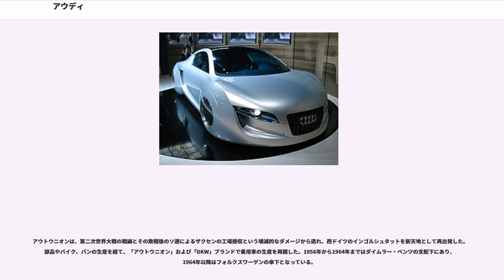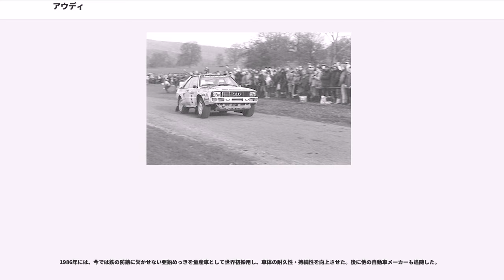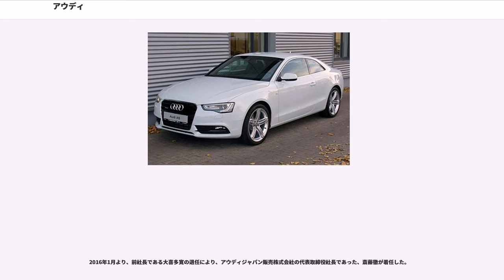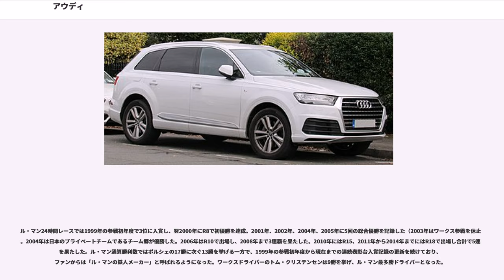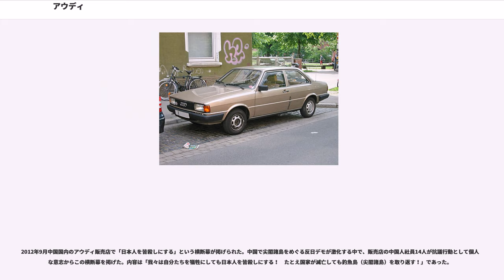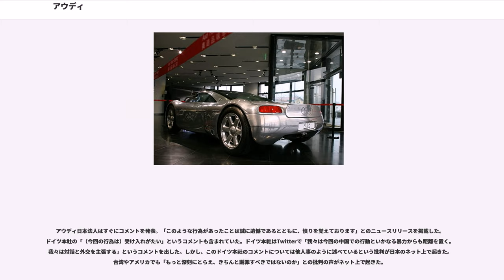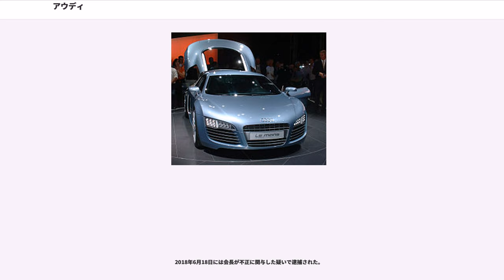アウディ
アウディ（ラテン語：Audi）は、フォルクスワーゲングループに属しているドイツの自動車メーカーである。

現在株式の99.55%をフォルクスワーゲンAGが保有している。本社所在地はドイツ・バイエルン州、インゴルシュタット。ドイツ国内には、インゴルシュタット、ネッカーズルムに組み立て工場がある。過去にはKarmann-Rheineにカブリオレモデルの80（1997年 - 2000年）、A4（2002年 - 2009年）を一部生産委託していた時期もあった。

2012年現在、ドイツ国外の生産拠点はハンガリー・ジェール、ベルギー・ブリュッセル、スペイン・マートレル、スロヴァキア・マルティン、ブラチスラヴァ（両工場はVWのプラント）、インド・アウランガーバード、中華人民共和国・長春市の7箇所に置いている。

なお、2013年度から中国仏山市でも生産（年間生産能力15～20万台）が開始される予定。

同グループでは、主に中〜上級価格帯をカバーするブランドと位置づけられている。「クワトロ」（"Quattro"）という名称の四輪駆動システムを持ち、アルミボディなど先進的な技術を用いる傾向がみられる。ディーゼルエンジン（TDI）を、環境対策上のガソリンエンジン車の代替と位置づけており、重点的に開発・宣伝を行なっている。車種構成はFF車とFFベースの四輪駆動車がほとんどである。従来車体デザインがおとなしいと評されていたが、最近はデザイン的にもBMW、メルセデスベンツに引けを取らないよう押しの強いデザインを取り入れ、フロントマスクが睨み付けるようなデザインのモデルも増えてきた。

現在のアウディ車に使われている「フォーシルバーリングス」と呼ばれる4つの輪を組み合わせたエンブレムは、かつてのアウトウニオンのエンブレムに手を加えたもので、アウトウニオン設立に参加した4社の団結を象徴するものである。なお、左から順にアウディ、DKW、ホルヒ、ヴァンダラーを指すものとされる。

なお、アウトウニオン設立以前のアウディのエンブレムはのデザインになるもので、"audi"と書かれた逆三角形の上に半球が乗り、更にその上にアラビア数字の「1」が乗るといったものであった。

創業者アウグスト・ホルヒ（）の姓「horch」は、「聞く」を意味するドイツ語「horchen」を連想させるものであった。これをラテン語に訳した言葉にちなむ。

後述するように、ホルヒは「ホルヒ自動車製造株式会社」から追放されたのち、新会社「ホルヒ自動車製造有限会社」を設立したが、裁判所に訴えられ名称を使用することができなくなった。ホルヒが友人のと相談した際、フランツの息子ハインリッヒが「聞く」という意味のラテン語「アウディ」はどうかと提案し、それが採用されることになった。

1985年にアウディNSUアウトウニオンAGからアウディAGへ社名変更したが、「アウディ」が選ばれた理由は「世界のだれもが発音しやすい名前」だからという。

創業者はアウグスト・ホルヒ（"August Horch" 、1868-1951年）。自動車史の黎明期にベンツで工場長を務めた後に独立、ザクセン州ツヴィッカウでホルヒを設立し、1901年から自動車生産を開始、当時としては高性能・高品質の自動車を送り出して名声を得る。

しかしアウグスト・ホルヒは、良質の車を作ることにこだわって経営面への配慮を欠くきらいがあり、1909年には経営陣から追放を受けた。速やかに自力で別のホルヒを設立、自動車生産を開始したが、元のホルヒの抗議によって、同一社名・車名を使うことを差し止められる。

この結果、アウグスト・ホルヒは1910年に自社の社名・車名を「ホルヒ」から「アウディ」に変更。アウディとはラテン語で「聞く」という意味でオーディオの語源であり、ホルヒのドイツ語での意味と同義である。

アウディは2612cc（2.6L）4気筒のモデルからスタートし、3564cc（3.6L）、4680cc（4.7L）、5720cc（5.7L）となっていく。これらは人気を得、スポーツイベントでも活躍した。アウグスト・ホルヒは1920年にアウディを去った。初の6気筒モデルは1924年の4655cc（4.7L）だった。1928年、アウディはDKWのオーナーだったイェルゲン・スカフテ・ラスムッセンに買収される。同年、ラスムッセンは米国リッケンバッカー自動車の生産設備を購入、この設備...